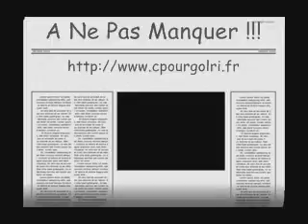FLURL_dot_com_48844_letsdance